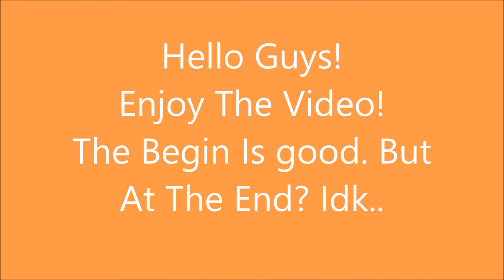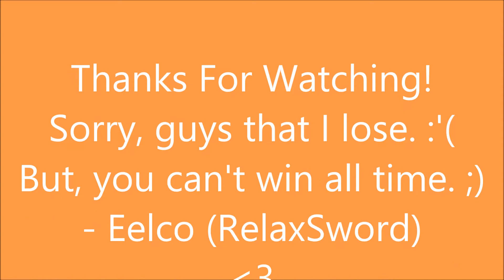Minecraft: Hunger Games w/Eelco! Game 3 - BEAST! AND FAIL?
Hey Guys! Welcome to a New video from me! By this video, I go good at the begin of the video. I played this time on a New map. Enjoy the video! ^,^

If you have ideas/questions or say something? In the comments below or on my Twitter.

See you guys later by my New video, this week! :D

Bye, Doods!
- Eelco (RelaxSword)